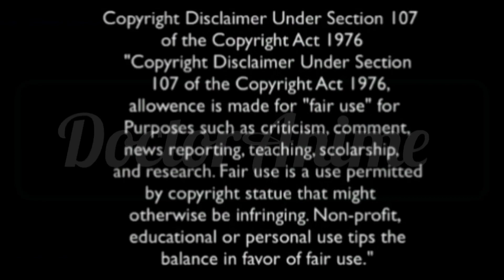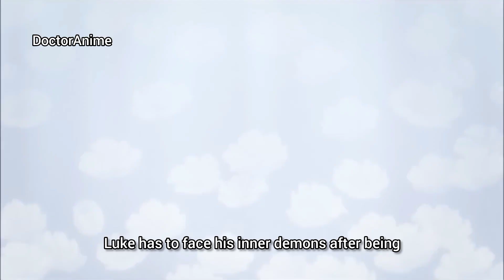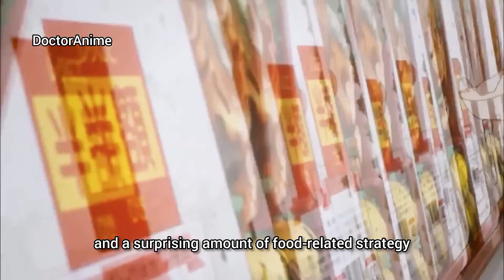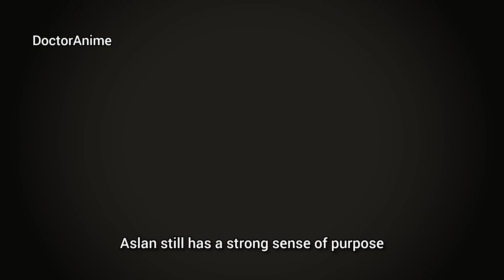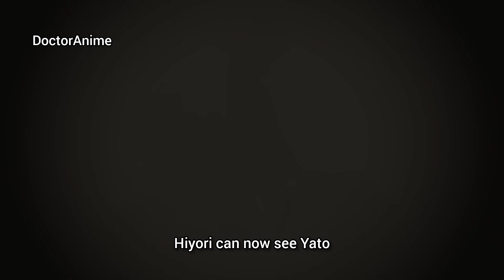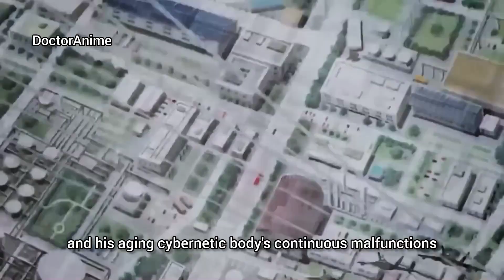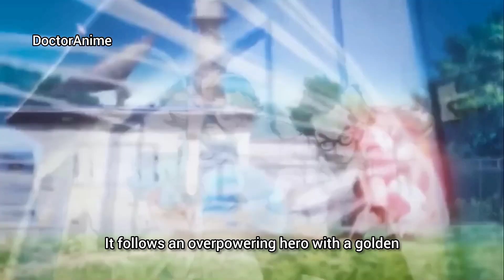10 Anime Where MC is HUMILIATED For Not Having Powers But Returns OVERPOWERED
Top 10 Anime Where MC is HUMILIATED For Not Having Powers But Returns OVERPOWERED
..By DOCTORANIME

10. Level E

Check top 9 in the video 😜🤭

TIME STAMP
0:00 Intro
0:42 music intro
0:54 Level E
1:52 Tale of the abyss
2:40 Ben to
3:37 The hidden dungeon only I can enter
4:22 Anime 6
5:18 Anime 5
6:20 Anime 4
7:13 Anime 3-1
10:17 Outro

_🌟NOTE🌟____
This list is based on my own personal opinion.so you might disagree with the list but everyone has there own opinion when it comes to Anime & we should respect each other.

If you are the creator of this song or the owner's of the pictures or the company that owns this anime and you don't want me to use them in my video,email me and I will take it down as soon as I determine you are the original owner.